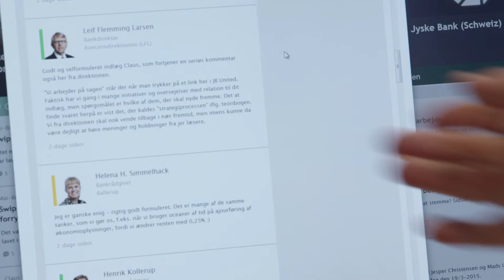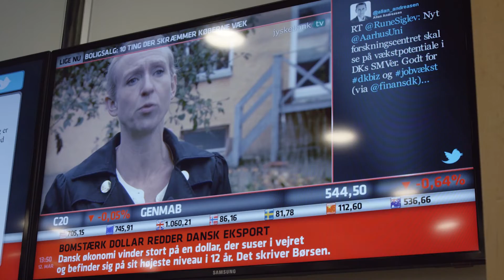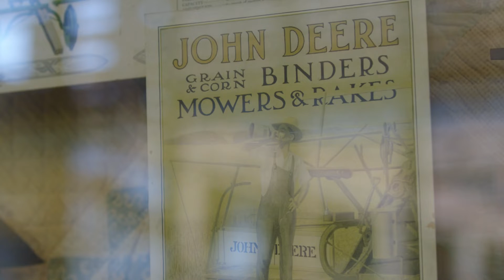The Story Of Content Trailer | Documentary Film | Vyre Network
The film outlines how brands will create stories in the future, and how this will change the way we market. In it, marketing experts such as Joe Pulizzi, Ann Handley, Scott Stratten, Jay Baer and others examine the growth of content marketing through the perspective of some of the world's most well-known companies such as Red Bull, Kraft and Marriott. With case studies ranging from early pioneers to today's marketing visionaries, you'll understand how content marketing has transformed — and will continue to change — business and media forever.